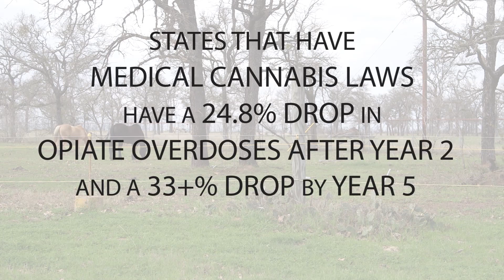Medical Freedom for Every Texan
Native Texan discusses how medical cannabis administered in a legal state improved his quality of life. After years of physical labor, he sustained repetitive stress injuries resulting in multiple surgeries. The prescriptions he was given to manage his pain came with many side effects and over time lost their efficacy. That was when he decided to research medical cannabis. Cannabis has meant being able to stay productive and active, something not possible with his previous prescriptions’ side effects.

Medical cannabis is not legal for most Texans. Every Texans should be able to choose a remedy that works for them. You can find out more about the limited cannabis medical program in Texas

Medical cannabis resources related to pain, inflammation and opioids:

Medical cannabis laws are associated with significantly lower state-level opioid overdose mortality rates. States that have medical cannabis laws have a 24.8% drop in opiate overdose after year 2 of the implementation of the medical cannabis laws and a 33+% drop by year 5. - Marcus Bachhuber, eta al.,  “Medical Cannabis Laws and Opioid Analgesic Overdose Mortality in the United States, 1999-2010” JAMA Intern Med. doi:10.1001/jamainternmed.2014.4005. Published online August 25, 2014.

Cannabinoids (THC & CBD)  are potent anti-inflammatory agents that help reduce pain and illness-causing inflammation at a cellular level. THC has “20 times the anti-inflammatory power of aspirin and twice that of hydrocortisone.” - Ethan B. Russo, “Taming THC: potential cannabis synergy and phytocannabinoid-terpenoid entourage effects,” British Journal of Pharmacology, 2011,  163, 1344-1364.

Dr. Aggarwal found 56 articles about randomized-clinical-trials (RTCs) 38 published RCTs met his survey criteria for quality.. Of these, 71% (27) concluded that cannabinoids had empirically demonstrable and statistically significant pain-relieving effects, whereas 29% (11) did not. He concludes in his review paper, “Cannabinoids have been shown to inhibit pain in “virtually every experimental pain paradigm” in supraspinal, spinal, and peripheral regions.” - Sunil K. Aggarwal, “Cannabinergic Pain Medicine A Concise Clinical Primer and Survey of Randomized-controlled Trial Results”, Clinical Journal of  Pain Volume 29, Number 2, February 2017.

This clinical trial involved 21 individuals with severe pain who were taking sustained-release morphine or oxycodone. It found that vaporized marijuana augmented the analgesic effects of opioids. The authors reported that adding vaporized marijuana "may allow for opioid treatment at lower doses with fewer side effects." - Donald Abrams, et al., "Cannabiniod-opioid interaction in chronic pain," Clinical Pharmacology & Therapeutics (2011): 844-851.

This trial found that "a single inhalation of 25 mg of 9.4% tetrahydrocannabinol herbal cannabis three times daily for five days reduced the intensity of pain, improved sleep and was well tolerated." - Mark Ware, et al., "Smoked cannabis for chronic neuropathic pain: a randomized controlled trial," Canadian Medical Association Journal (2010): 694-701.

This case series is based on 30 patients qualified to use medical marijuana under Canadian regulations, seen at a pain management center in Nova Scotia. All suffered from chronic, severe pain that had not responded to conventional approaches. On an 11-point scale, 93% reported pain relief equal to six or greater, and many reported relief of other symptoms such as spasticity, poor sleep, nausea, and vomiting. 70% reported being “able to decrease use of other medications that had been causing side effects (e.g., NSAIDs, opioids, and antidepressants).” - M.E. Lynch, J. Young, A.J. Clark, “A Case Series of Patients Using Medicinal Marihuana for Management of Chronic Pain Under the Canadian Marihuana Medical Access Regulations,” Journal of Pain and Symptom Management 32, no. 5 (2006): 497-501.

25% reduction in rx opioid overdose deaths in states with medical cannabis. - Medical Cannabis Laws and Opioid Analgesic Overdose Mortality in the United States, 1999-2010 Marcus A. Bachhuber, MD1,2,3; Brendan Saloner, PhD3,4; Chinazo O. Cunningham, MD, MS5; et al

No one has ever died from a marijuana overdose. - Lester Grinspoon, M.D., Whither medical marijuana? Contemporary Drug Problems 27